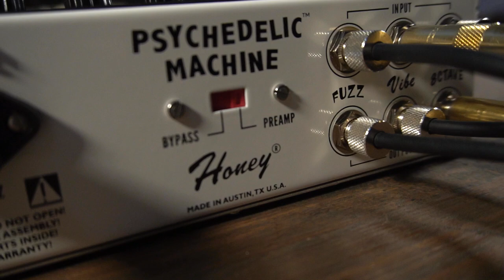HENDRIX in a BOX? The NEW Psychedelic Machine from Shin-ei at Austin Guitar House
Shin-ei was the company that first brought you the iconic Uni-Vibe back in the l1960's and now they've added a Fuzz and Octave circuit too, giving you everything you need to instantly take you back to the late 60's.

In this video, Ray Kainz demonstrates some of the tones and features available on the new Psychedelic Machine.

Austin Guitar House is proud to be an authorized retail partner with Shin-ei who makes their pedals by hand right here in Austin, Texas!